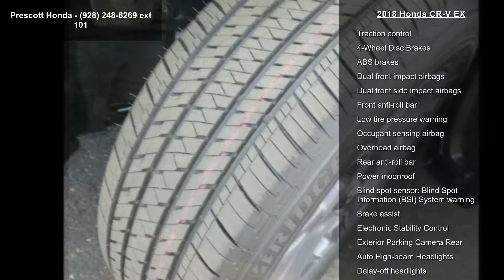2018 Honda CR-V EX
2018 Honda CR-V EX Modern Steel AWD CVT 1.5L I4 DOHC 16V

33/27 Highway/City MPG**

Awards:
  * Motor Trend Automobiles of the year

Located in Prescott AZ, and also serving Flagstaff, Cottonwood, Sedona, Camp Verde, Scottsdale, and the greater Phoenix area. Also, we're part of the Valley Honda Dealers.